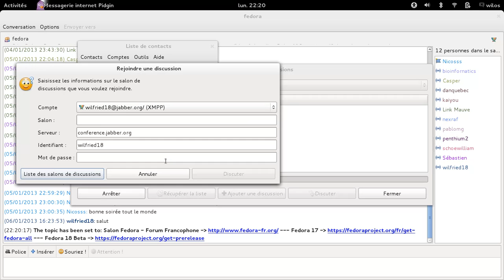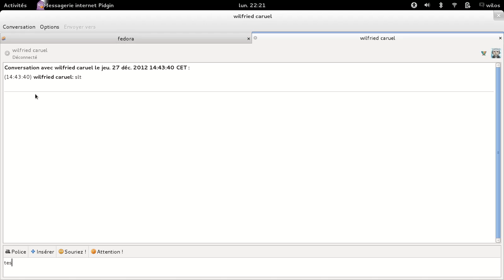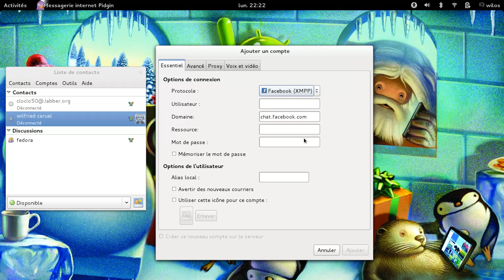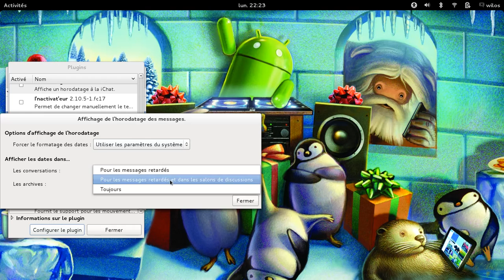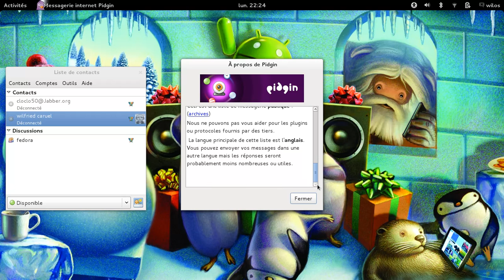Présentation de Pidgin le logiciel open source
Vidéo de présentation de pidgin , un logiciel open source de messagerie instantané , il et multi protocole.